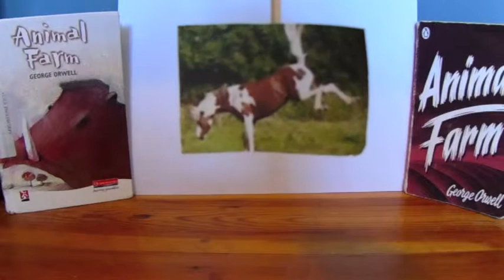animal farm chapter 4 clip